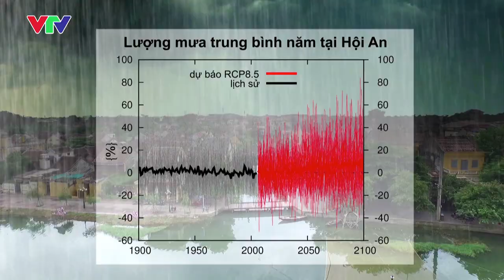اليوم العالمي للأرصاد الجوية 2016 - العربية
اليوم العالمي للأرصاد الجوية  2016 - Teaser ,  العربية